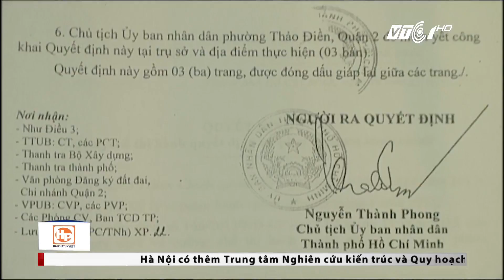TPHCM: Dự án “biệt thự triệu đô” giờ ra sao? | VTC1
VTC1 | Sau hàng loạt các lần bị các cấp chính quyền TP. HCM xử phạt, dự án “biệt thự triệu đô” Thảo Điền Sapphire giờ ra sao?